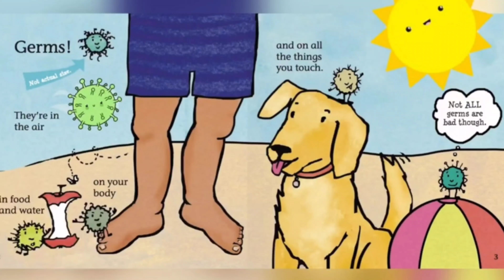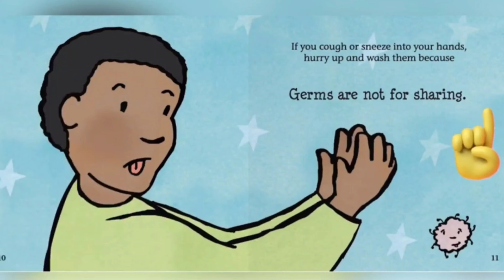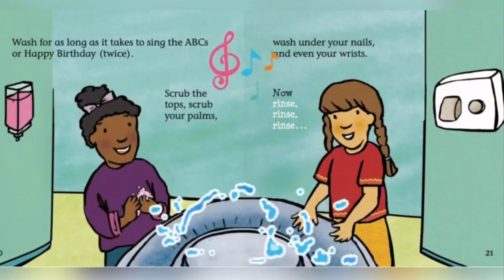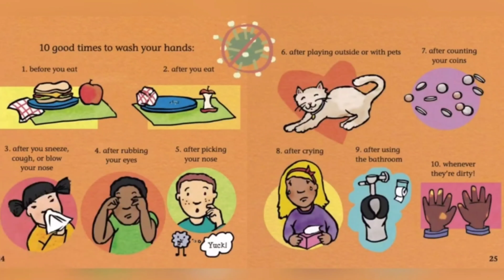Germs Are Not For Sharing / Story Time / Moral Story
Story tells the importance of washing hands. It is written by Elizabeth Verdick.